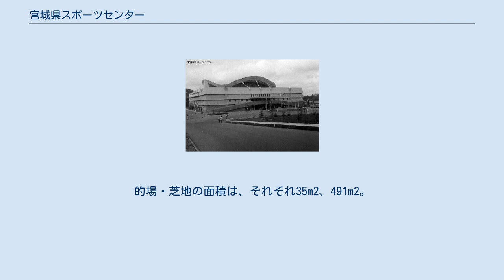宮城県スポーツセンター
宮城県スポーツセンター（みやぎけんスポーツセンター）は、かつて仙台市都心部西側の広瀬川右岸に存在した体育館・弓道場・トレーニングルーム等の複合スポーツ施設。
 1964年（昭和39年）8月18日に落成式典を開催。
観客席4,918席の体育館として使用開始され、1967年（昭和42年）3月に弓道場が併設された。
1991年（平成3年）に南側隣接地に仙台国際センターが開館した。
 1984年（昭和59年）に仙台市の施設として仙台市体育館（固定・可動合計5,705席）が開設され、1997年（平成9年）に宮城県の施設として仙塩地区に宮城県総合運動公園総合体育館（現・セキスイハイムスーパーアリーナ。固定・可動合計7,063席）が開設されたため、老朽化した同センターは2006年（平成18年）3月をもって閉館。
その後取り壊された。
 跡地の北側隣接地に仙台市地下鉄東西線・国際センター駅が2015年（平成27年）12月6日開業となり、新駅と仙台国際センターとの間に挟まれた当跡地には2014年（平成26年）12月26日に同センターの展示棟が竣工、2015年（平成27年）3月14日〜18日の第3回国連防災世界会議の会場となった。
 なお、同時期に存在した、仙台市にある県営の「宮城県スポーツセンター」（体育館・弓道場）と、名取市にある民営の「仙台スポーツセンター」（夏：プール、冬：スケートリンク）とは、名称の類似性から混同される例が見られるため注意が必要。
 体育館は、バレーボール・バスケットボール・ハンドボール等の団体球技やテニス・バドミントン・卓球・剣道・柔道などの会場として利用された。
その他、プロボクシング・プロレス興行、各種催し物の会場としても利用された。
 定期的な興行としては、大相撲仙台準場所が1967年（昭和42年）から1988年（昭和63年）まで当センターで開催された（平成に入ってからは仙台市体育館で開催）。
また、宮城県出身の東孝が創設した空手団体の大道塾が、1983年（昭和58年）から2005年（平成17年）まで「北斗旗全日本体力別選手権大会」の会場として使用した。
 鉄筋コンクリート造り3階建てで、建築面積は4,243m2、延床面積は7,464m2、アリーナ面積は1,520m2（42.4m×35.7m）で、ハンドボールなら1面、バレーボール、バスケットボール、テニスなら2面、バドミントンなら8面、卓球なら12面のそれぞれの競技場敷設が可能。
観客席の座席数は4918席。
 男女各1室のトレーニングルームが設置され、各室面積は58.3m2（10.6m×5.5m）、総面積は116.6m2。
 木造平屋建てで、総面積は724m2。
射場は10人立で、建築面積197m2。
的場・芝地の面積は、それぞれ35m2、491m2。